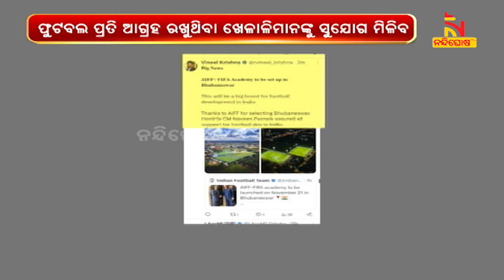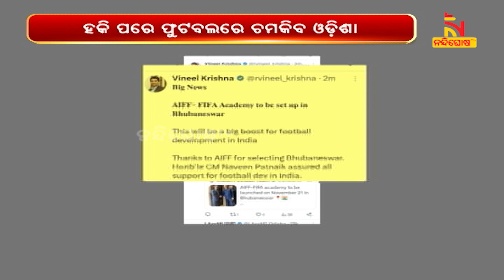ଓଡ଼ିଶା ଲେଖିବ ଫୁଟବଲର ନୂଆ ଇତିହାସ, ହକି ପରେ ଚମକିବ ଫୁଟବଲ | NandighoshaTV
ଓଡ଼ିଶା ଲେଖିବ ଫୁଟବଲର ନୂଆ ଇତିହାସ । ହକି ପରେ ଚମକିବ ଫୁଟବଲ । ଭାରତରେ ପ୍ରଥମ ଥର ପାଇଁ ଭୁବନେଶ୍ବରରେ ଖୋଲିବ ବିଶ୍ୱସ୍ତରୀୟ ଫିଫା ଏକାଡେମୀ ।

* DishTV Channel No: 1367
* Airtel Digital TV Channel No: 611
* TATASky Channel No: 1779
* hathw@y Channel No: 731
* Ortel Channel No: 707
* Videocon d2h Channel No: 840
* SITI Channel No: 17 & 458
* GTPL Channel No: 719
* SUN Direct Channel No: 667
* Asianet Channel No: 219